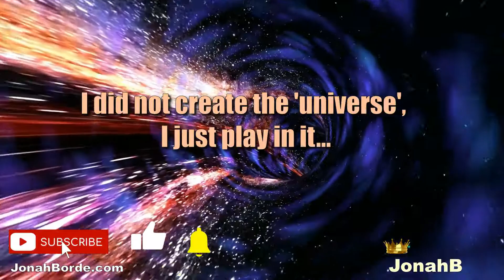Candy Crush Saga Level 9784 No Boosters